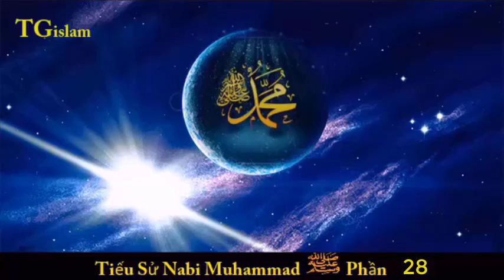Tiểu Sử Nabi Muhammad [saw] P- 28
Tiểu sử Thiên Sứ  Muhammad